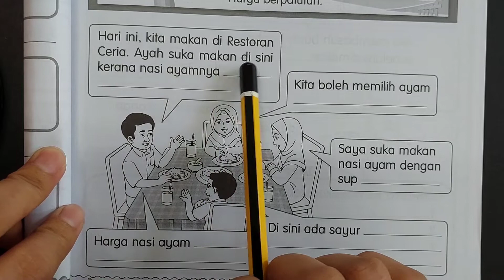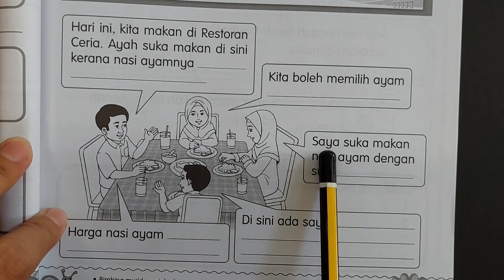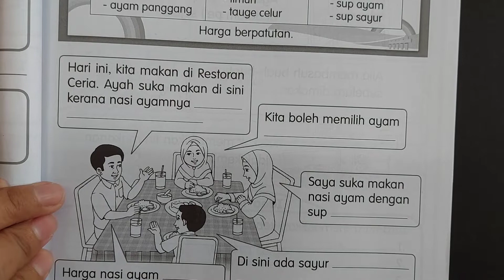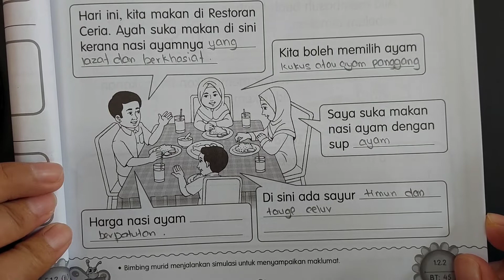BUKU AKTIVITI BAHASA MELAYU TAHUN 1 JILID 1 MUKA SURAT 49 KPM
Jom membuat kerja sekolah bersama Cikgu Rose Ina 🌹